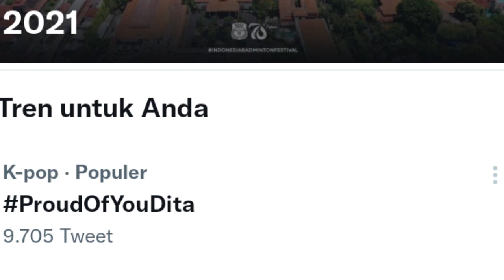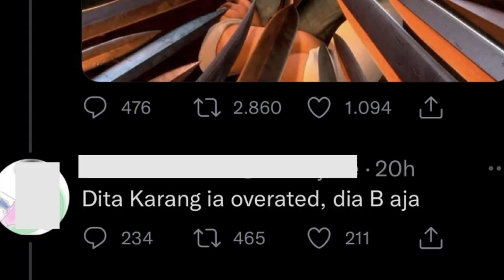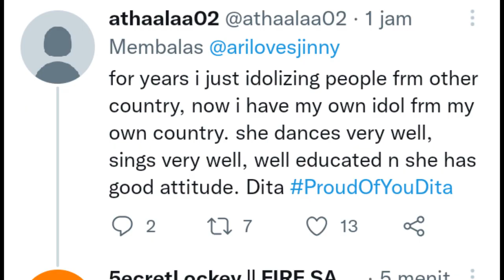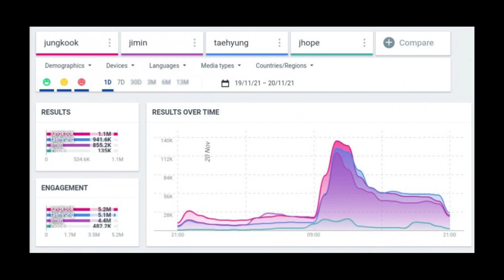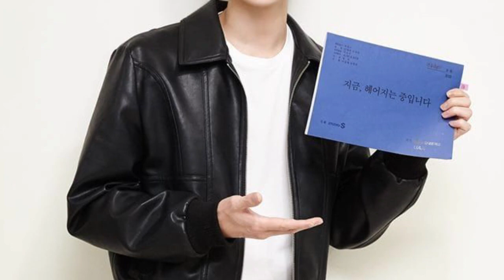PARAH !! DITA TERUS KENA H4TE ORANG INDO, ACTING JISOO DISEBUT BURUK, SEHUN JUNGKOOK TRENDING DUNIA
For this time kita akan membahas topik terhangat seputar dunia perkpopan yang pastinya sangat sayang banget untuk dilewatkan. Berita kali ini datangnya dari siapa aja si??